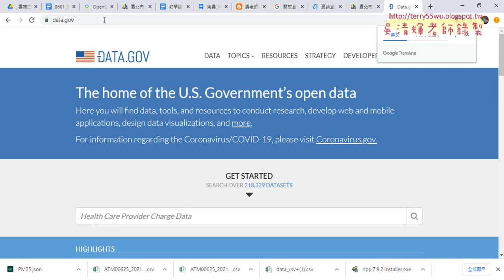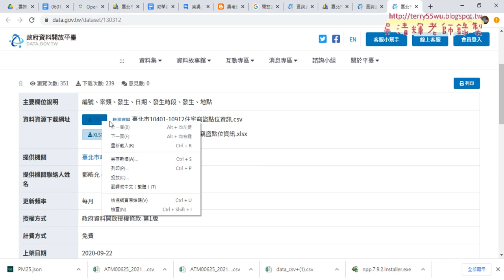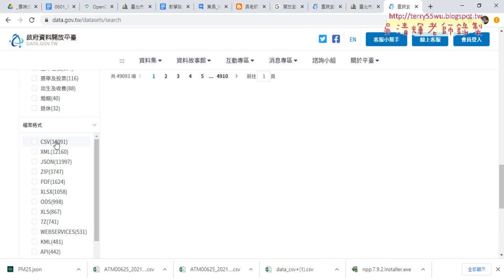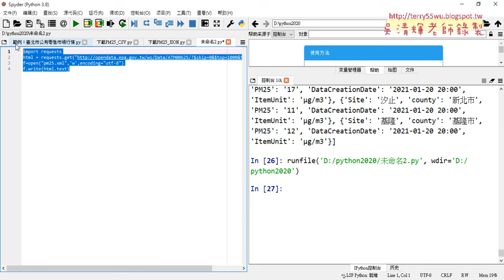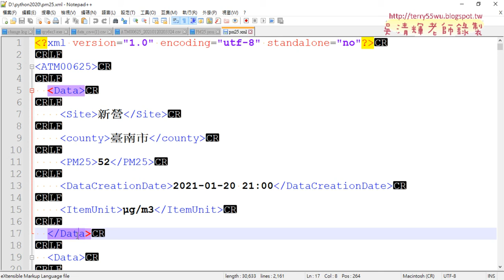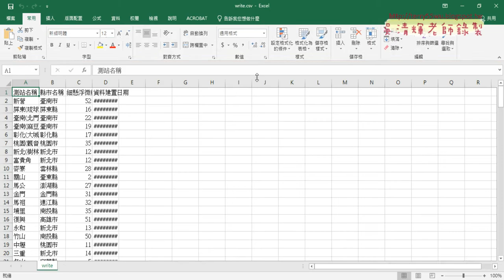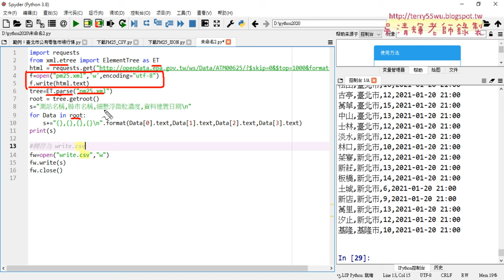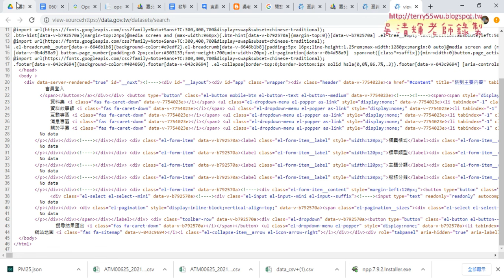07 先下載與存檔為xml並轉為CSV